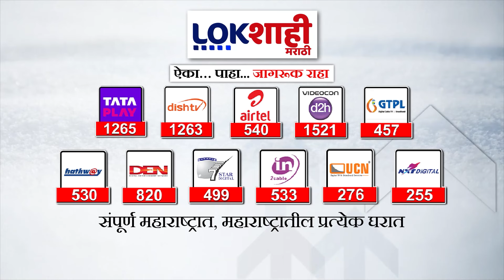Jalgaon : रामदेव वाडीमधील अपघातातील आरोपींना 18 दिवसानंतर अटक, नागरिकांच्या प्रतिक्रिया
jalgaon accident
jalgaon accident news
jalgaon accident hua
jalgaon accident battery
jalgaon accident today
jalgaon accident ghatna
jalgaon accident dikhao
jalgaon bus accident
jalgaon train accident
jalgaon jamod accident
jalgaon gadi accident
jalgaon car accident
golaghat jalgaon accident
jalgaon jila accident